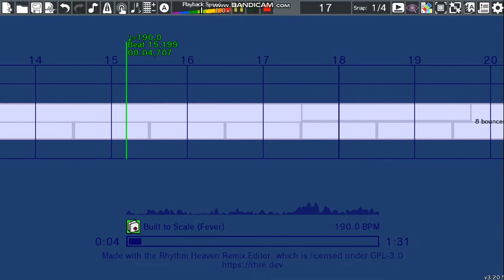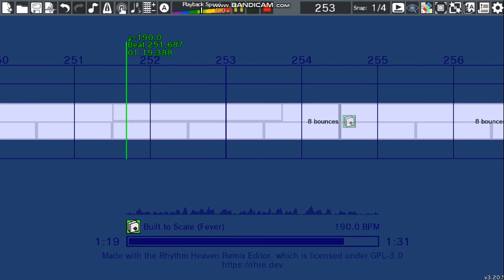Wii Custom Remix | Another Winter (Scott Pilgrim VS. The World: The Game)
Time to mix things up!
Looks like a Rock Concert is being held in Toronto, Let's go there, Will we be there, Or will we be square? (And no Practice for You!)

Scott Pilgrim VS. The World: The Game is owned by Ubisoft.(?)
Rhythm Heaven is owned by J.P Room, Nintendo and TSUNKU♂.